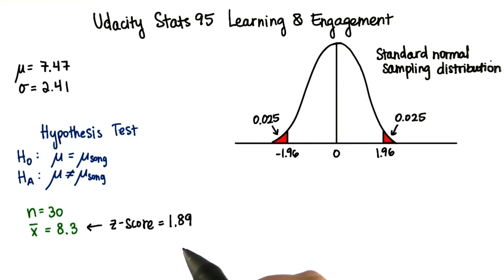Results of Hypothesis Test - Intro to Inferential Statistics